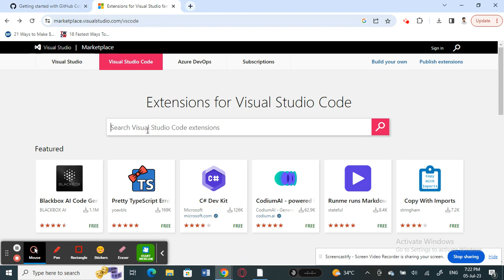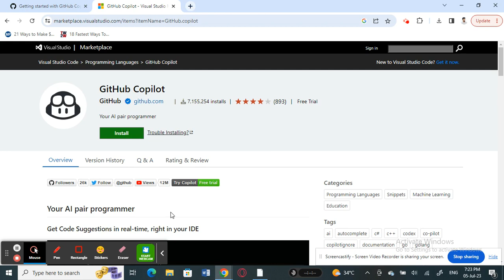How to Download Microsoft Copilot (Best Method)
How to Download Microsoft Copilot. In this video I'll show you How to Download Microsoft Copilot.